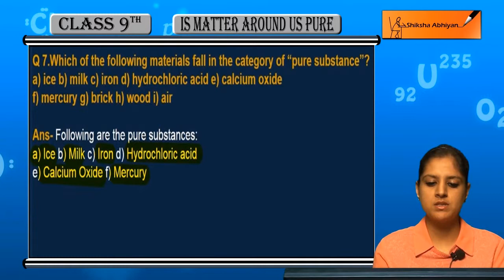Q7 Which of the following materials fall in the category of "pure substance"?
This video is a part of the series for CBSE Class 9, Chemistry demo videos for the chapter “Is matter around us Pure.” In this series, we have completed all the concepts, examples and the entire NCERT exercises. It is the part of an initiative taken to provide quality online education to students free of cost on YouTube.